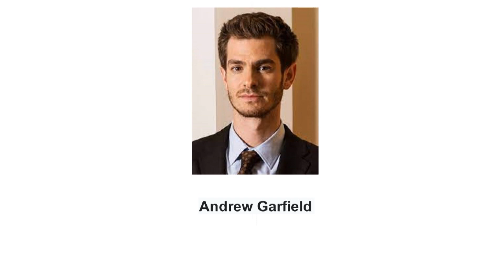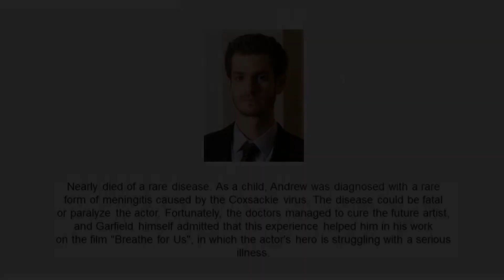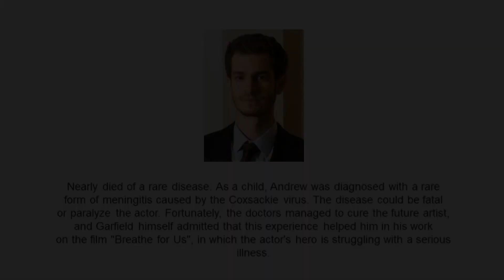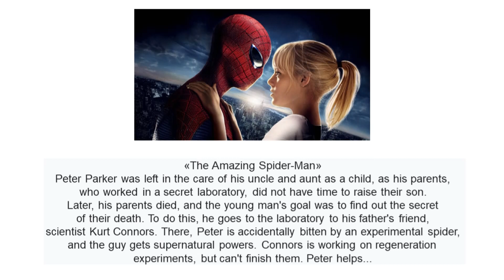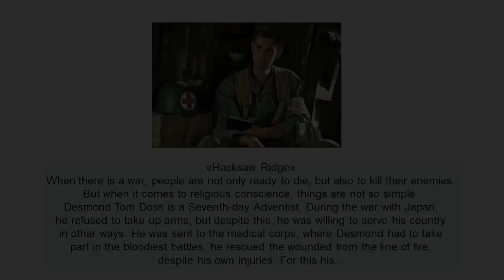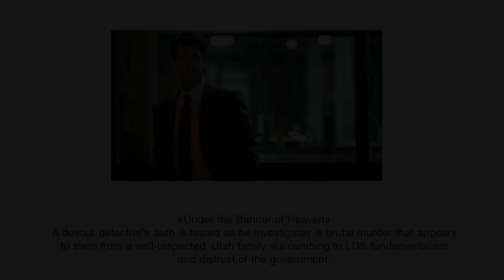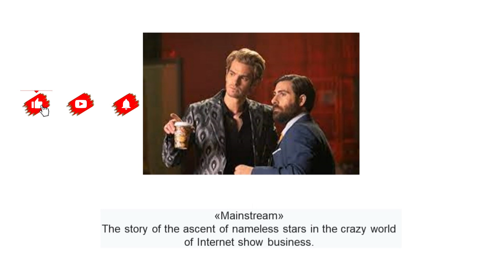ANDREW GARFIELD. SPIDERMAN. INTERESTING FACTS FROM THE LIFE OF THE STAR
Andrew Russell Garfield (born 20 August 1983) is an English and American actor. He has received various accolades, including a Tony Award, a BAFTA TV Award and a Golden Globe Award, in addition to nominations for a Primetime Emmy Award, a Laurence Olivier Award and two Academy Awards. Time included Garfield on its list of 100 most influential people in the world in 2022.
Born in Los Angeles and raised in Epsom, England, Garfield trained at the Royal Central School of Speech and Drama and began his career on the UK stage and in television productions. He made his feature film debut in the 2007 ensemble drama Lions for Lambs. He won the BAFTA TV Award for Best Actor for his performance in the television film Boy A (2007). He came to international attention in 2010 with the supporting role of Eduardo Saverin in the drama The Social Network, for which he received nominations for a BAFTA Film Award and a Golden Globe Award.
Garfield gained wider recognition for playing Spider-Man in the superhero films The Amazing Spider-Man (2012), The Amazing Spider-Man 2 (2014), and later in Spider-Man: No Way Home (2021). He received nominations for the Academy Award for Best Actor for starring as Desmond Doss in the war film Hacksaw Ridge (2016) and as Jonathan Larson in the musical Tick, Tick... Boom! (2021). Garfield also won a Golden Globe Award for Best Actor for the latter. In 2022, he starred as a Mormon detective in the crime drama miniseries Under the Banner of Heaven, earning nominations for a Primetime Emmy Award and a Golden Globe Award.
On stage, Garfield appeared in the 2012 Broadway revival of Death of a Salesman, which garnered him a Tony Award nomination. For playing Prior Walter in a 2017 London production of Angels in America, Garfield was nominated for a Laurence Olivier Award; he reprised the role on Broadway the following year and won the Tony Award for Best Actor in a Play.